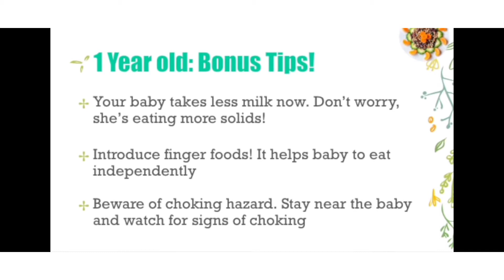1 year baby food summarize in one chart || easy to choice ur own 🍼 baby ( Blessed all of u)